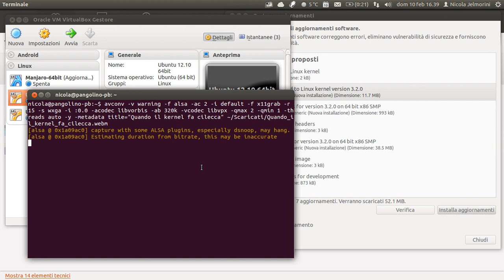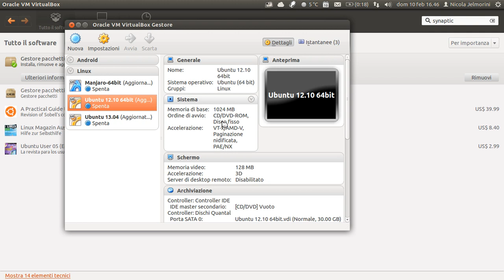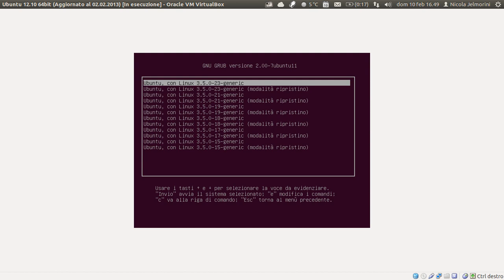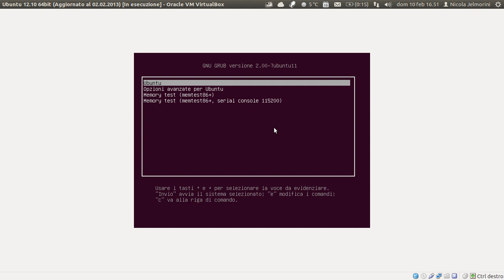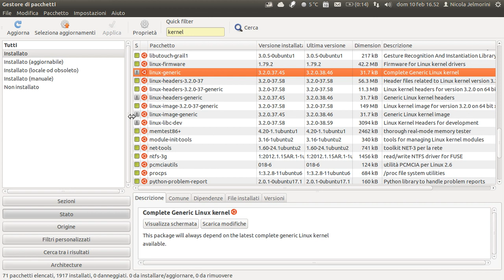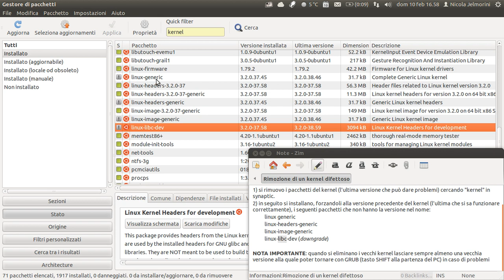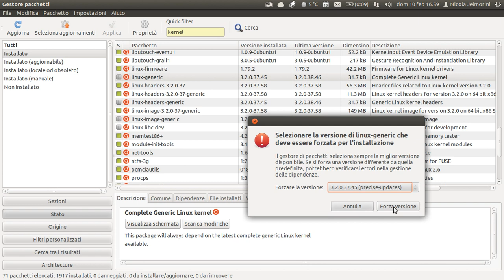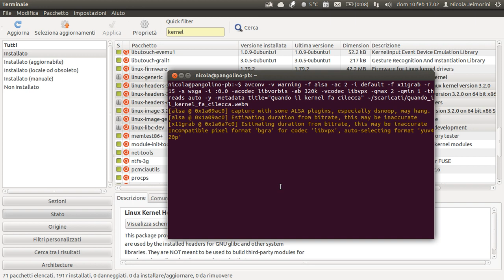Quando il kernel fa cilecca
In questo video presento come risolvere una situazione critica, per fortuna molto rara, nella quale abbiamo aggiornato il kernel linux del nostro sistema e al riavvio del PC tutto risulta bloccato. Non funziona più nulla perché il kernel è difettoso e non va d'accordo col nostro PC. L'unica cosa che si può fare è forzare lo spegnimento del PC tenendo premuto il tasto d'avvio.
Niente panico però perché un sistema Linux difficilmente non sa cavarsi d'impaccio. E infatti anche in un caso come questo, dove addirittura il cuore del sistema è problematico, noi possiamo riavere il nostro PC perfettamente funzionante in attesa che gli sviluppatori risolvano i problemi e ci forniscano un nuovo kernel corretto.

nota: una settimana più tardi, da ieri 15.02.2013, il problema è risolto e i nuovi pacchetti con il kernel corretto sono ora a disposizione.